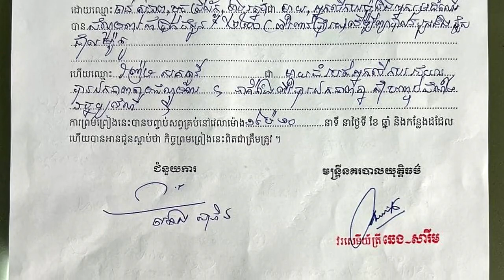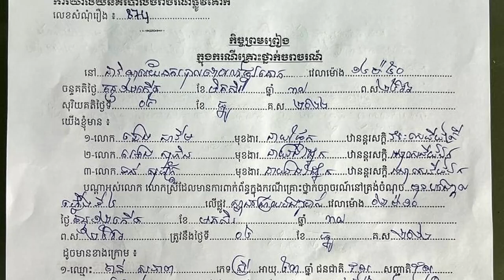ស្នងការបភ្លឺរឿងគ្រោះថ្នាក់ចរាចរណ៍នៅជ្រោយចង្វា...!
ករណីគ្រើថ្នាក់ចរាចរណ៍មួយបានកើតឡើងកាលពីថ្ងៃទី៥ ខែធ្នូរ​នេះ នៅត្រង់​បង្គោលស្ពាន់ទី៤ត្រើយខាងកើត ស្ពាន់ជ្រោយចង្វា ដែលបណ្តា​ល​ឲ្យមួយ​គ្រួសាររងរបួលធ្ងន់។ ដែលហេតុការនេះបង្ករឡើងដោយ​រថយន្តបើកបុក​ម៉ូតូពីខាងក្រោយ. ៕